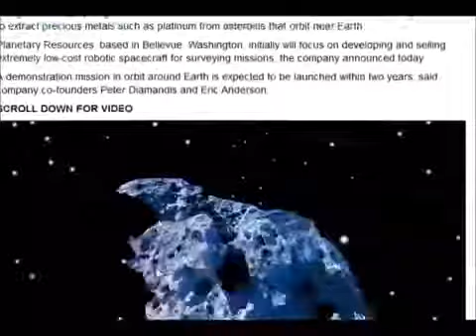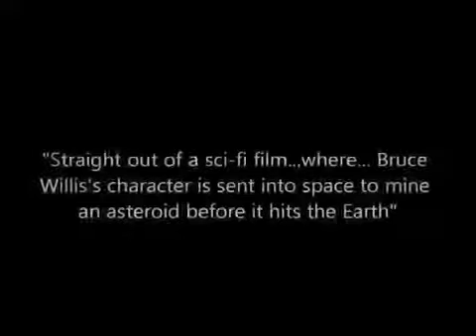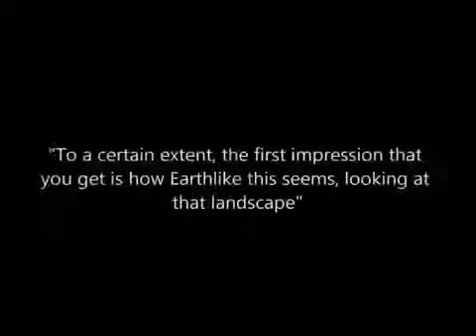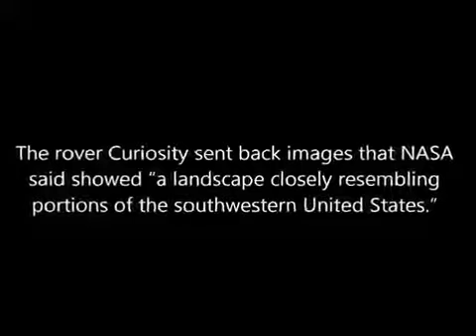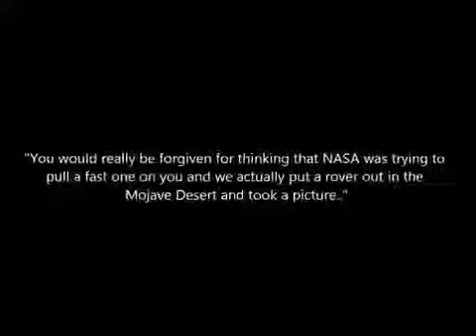The Fake Mars Mission - See It To Believe It😂